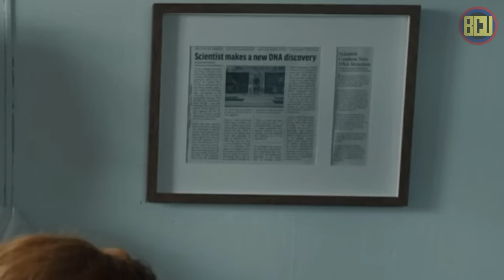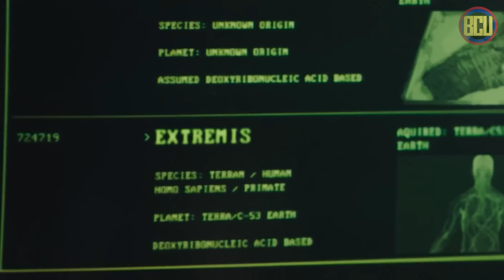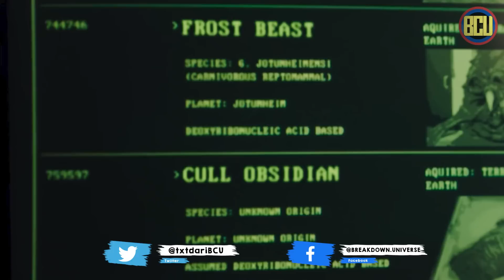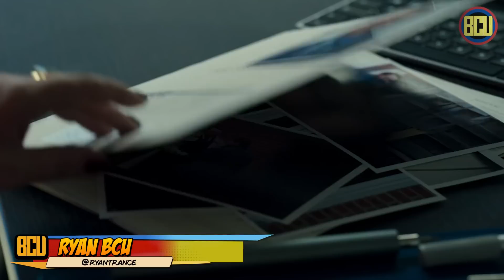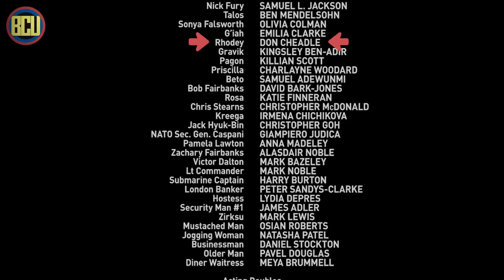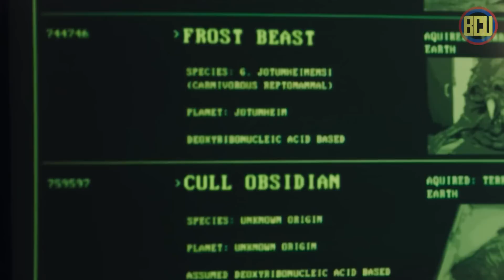G'IAH BENERAN MATI? NICK FURY DIKHIANATI ISTRINYA ? | SECRET INVASION EPISODE 3 BREAKDOWN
Di episode sebelumnya, kita tahu kalo Nick Fury menikah sama Skrull. Nah di episode ini, hubungan Nick Fury dengan instrinya dibahas lebih dalam. Episode ini juga banyak menampilkan G'iah sebagai sosok yang punya peran penting di series ini.
So langsung aja tonton video ini untuk tahu detail apa aja yang ada di episode 3 series secret invasion ini!

Hello Skrulls !

Follow the founder and host :
Ryan BCU

Script by USDO @sipalinghero
Video by @odanggs

G'IAH BENERAN MATI? PRISCILLA KHIANATIN NICK FURY? | SECRET INVASION EPISODE 3 BREAKDOWN